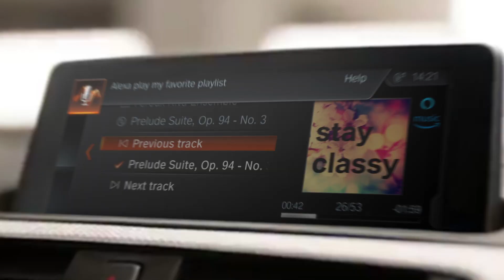BMW and Alexa in-car use cases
MW Group extinde în mod sistematic capacităţile de conectare inteligentă ale automobilelor sale prin integrarea Amazon Alexa, asistentul personal cu control vocal de la Amazon, în toate modelele BMW şi MINI de la mijlocul anului 2018. Includerea inovatoare a unui serviciu vocal bazat pe cloud va permite clienţilor BMW Group să acceseze, prin simpla interacţiune vocală, o varietate de servicii, funcţii de divertisment şi facilităţi de cumpărături în timp ce se deplasează. Zeci de mii de „skill-uri” (aşa cum Amazon numeşte aplicaţiile pentru Alexa care pot fi accesate de la dispozitivele Echo) vor fi acum disponibile şi pentru utilizare în automobil, potrivit BMW Group.